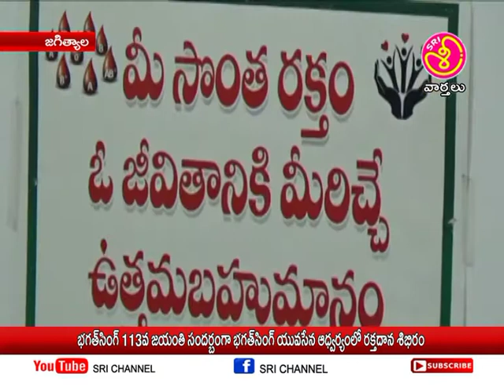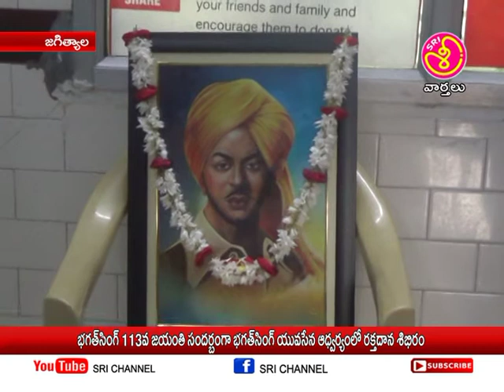శ్రీ ఛానల్ న్యూస్ || Sri Channel News || Today News